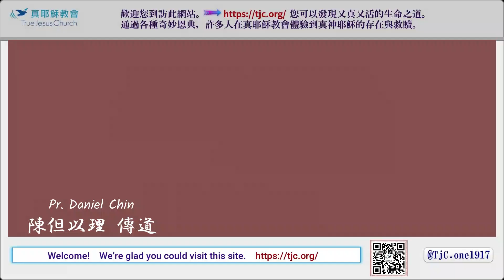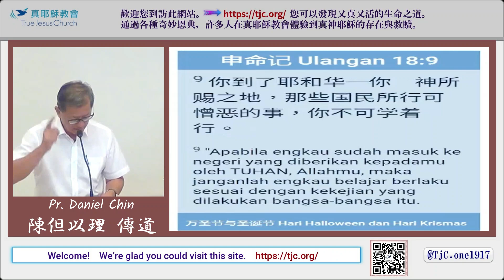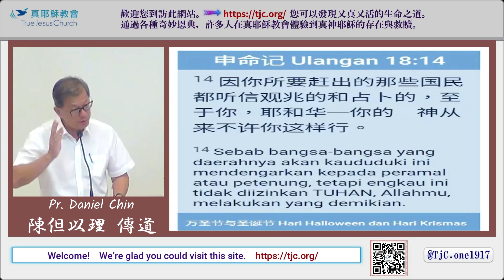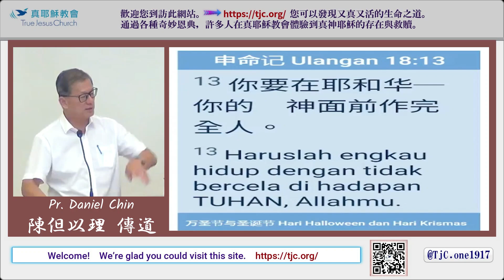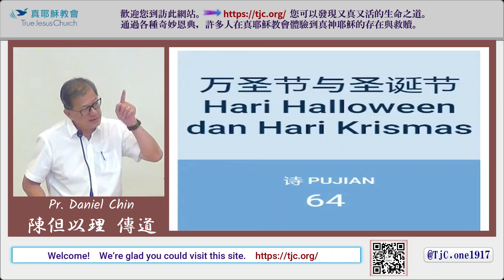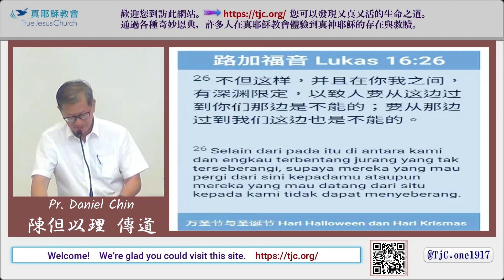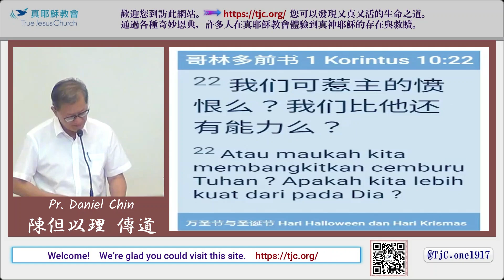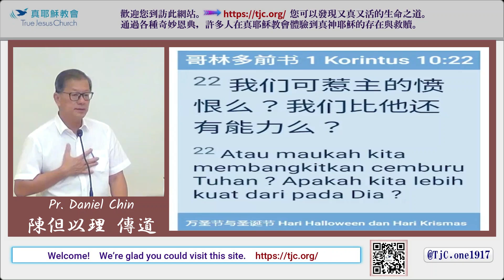萬聖節與聖誕節(二)～萬聖節省思～陳但以理傳道